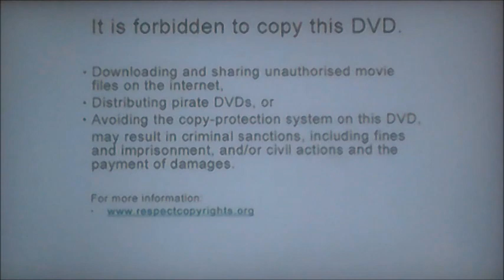DVD Opening to The Simpsons The Complete 9th Season UK DVD Disc One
This is the DVD Opening to The Simpsons The Complete 9th Season UK DVD Disc One and Here's the Order!

1. Anti-Piracy Warning
2. 20th Century Fox Home Entertainment Logo
3. First Few Seconds of the Look at Simpsons Movie
4. Last Few Seconds of the End of a look at Simpsons Movie
5. DVD Menu
6. First Few Seconds of the Programme